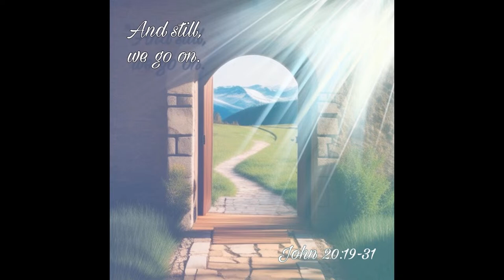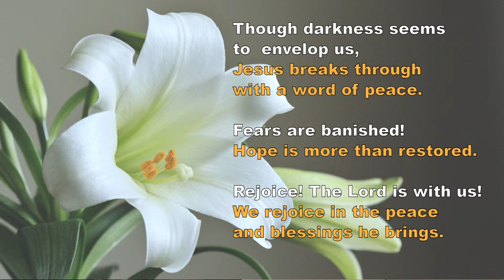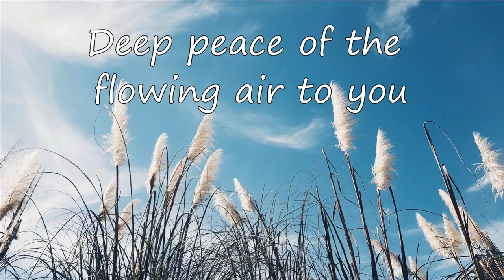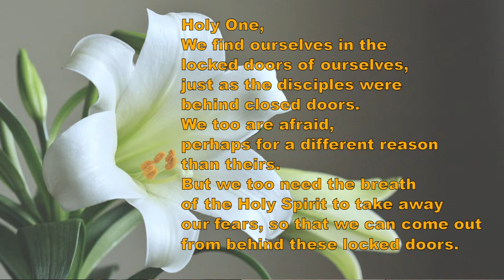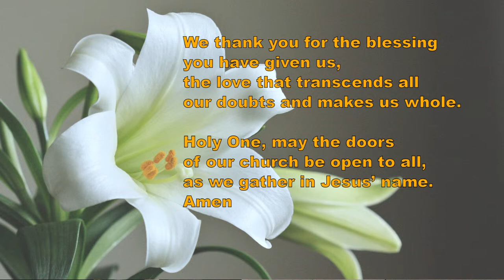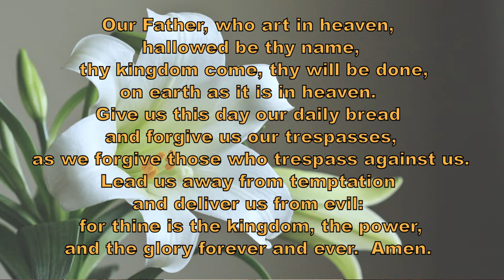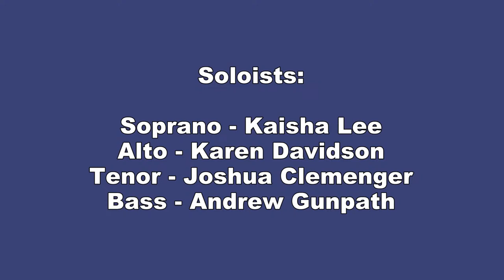Sunday April 7, 2024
Welcome to online worship with Northlea United Church. Today,  Rev. Dr. Nancy Hardy joins Reverend Lee-Ann in worship.
Second Sunday of Easter, scripture John 20:19-31

Northlea United Minister: Rev. Lee-Ann Ahlstrom, Music Director: David Jafelice, Livestream Production: Jo Dullard
Soloists: Soprano – Kaisha Lee, Alto - Karen Davidson, Tenor - Joshua Clemenger, Bass - Andrew Gunpath